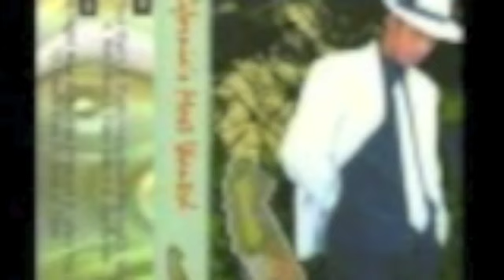california's most wanted california's most wanted